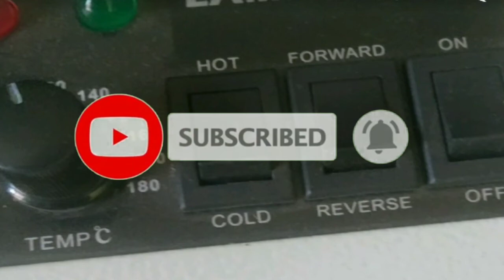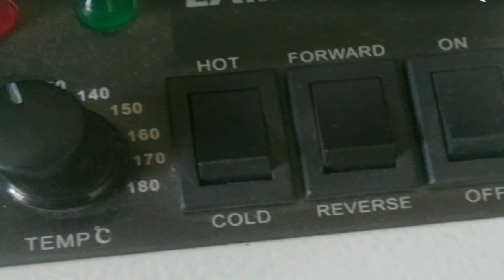Lamination machine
लैमिनेशन मशीन की जानकारी!